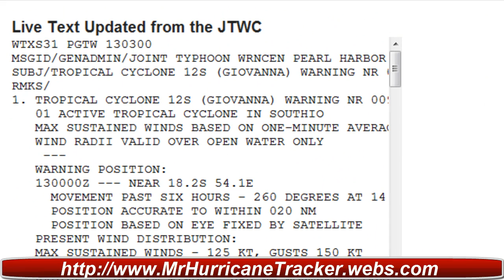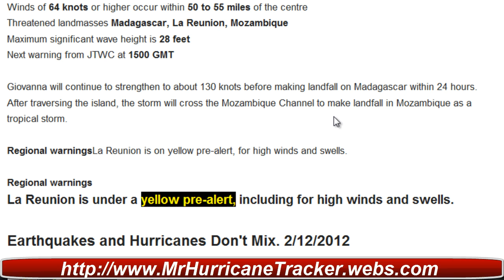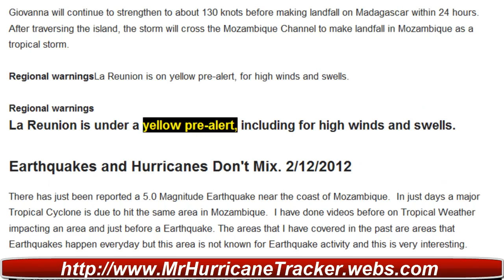All eyes on Tropical Cyclone Giovanna Landfall in 24hrs Madagascar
SOUTHERN INDIAN OCEAN
Tropical cyclone Giovanna / 12S
La Reunion designation 09/20112012
Warning 09 from JTWC at 0300 GMT
Position 18.2S 54.1E
Location 400 miles E of Antananativo, Madagascar
Movement 260° (W) at 14 knots
Maximum sustained winds 125 knots gusting to 150 knots
Comparative strength HURRICANE
Winds of 34 knots or higher occur within 195 to 220 miles of the centre
Winds of 64 knots or higher occur within 50 to 55 miles of the centre
Threatened landmasses Madagascar, La Reunion, Mozambique
Maximum significant wave height is 28 feet

Giovanna will continue to strengthen to about 130 knots before making landfall on Madagascar within 24 hours. After traversing the island, the storm will cross the Mozambique Channel to make landfall in Mozambique as a tropical storm.

Regional warningsLa Reunion is on yellow pre-alert, for high winds and swells.